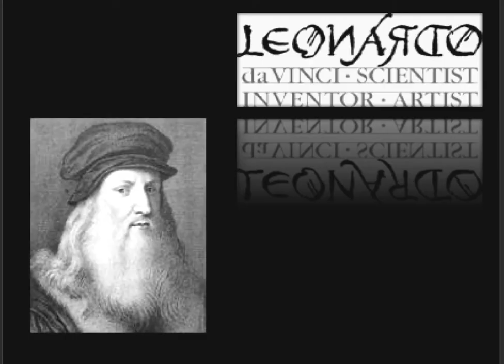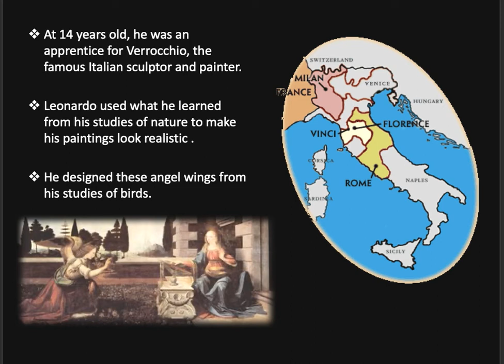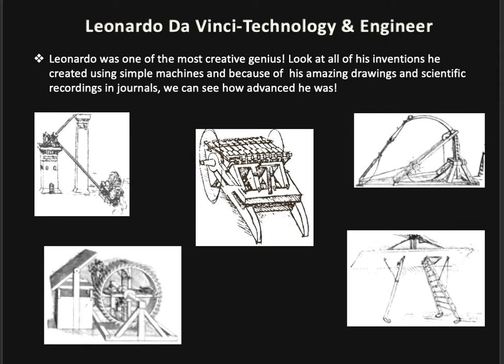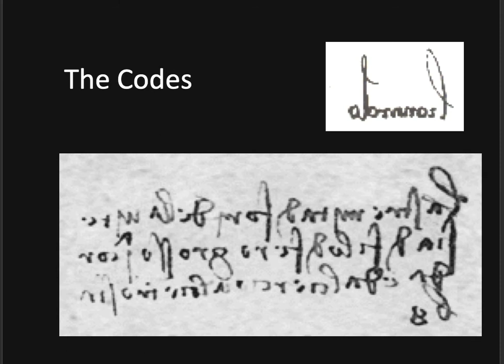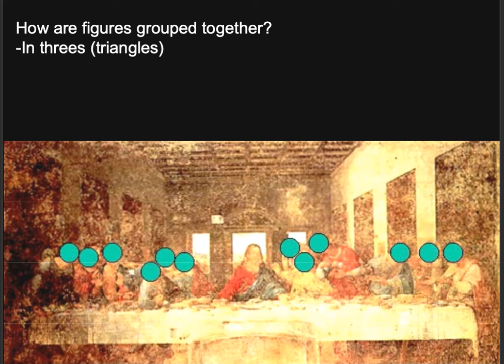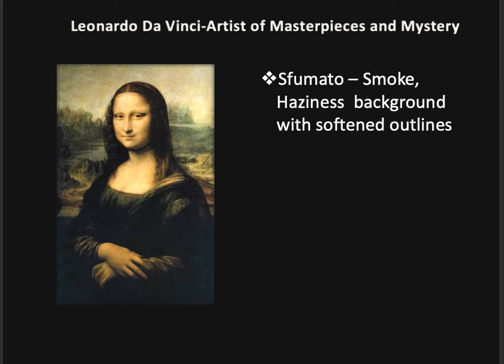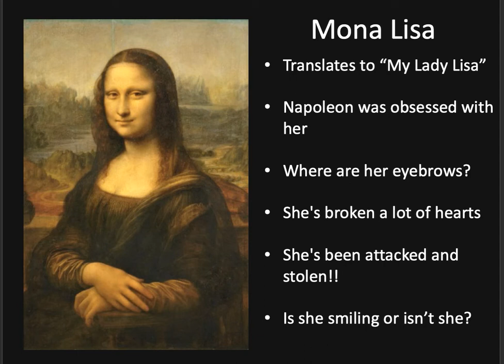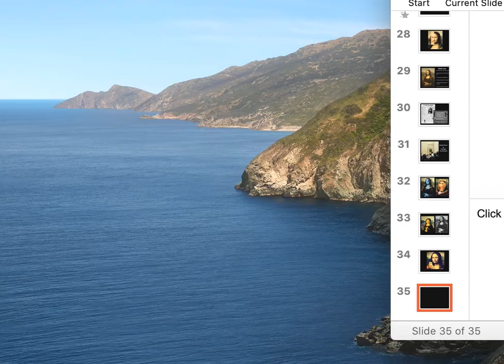Leonardo Da Vinci